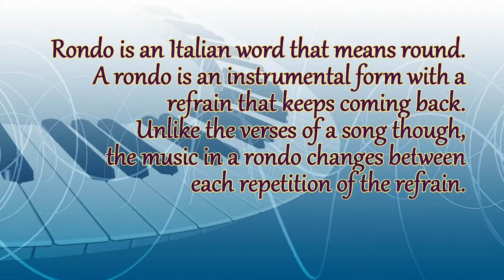Mozart Rondo D Major K485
Performed by Israel Levi Magalong Umali

A classical pianist on a journey to excellence and  mastery. He started intently learning the piano at 11 years old and aims to be at his best as a classical  pianist and composer for the glory of God.

Performed on on February 15, 2020
at the Waterfront Hotel, Davao City